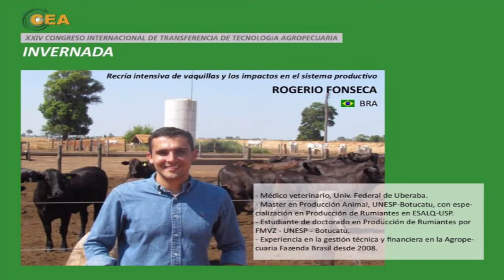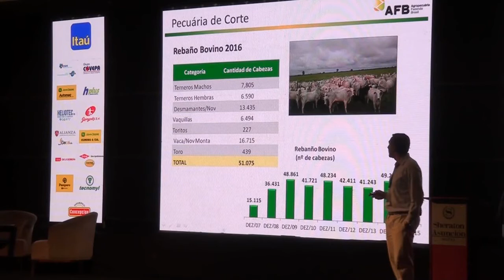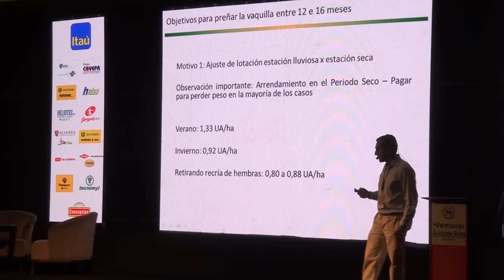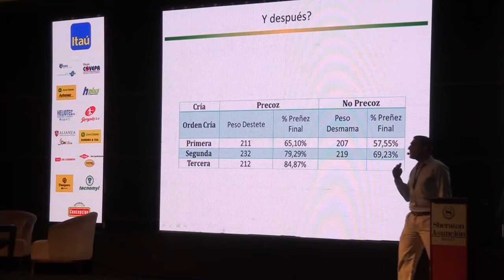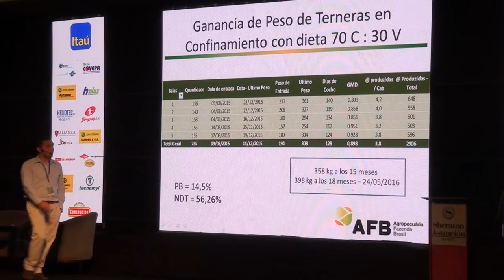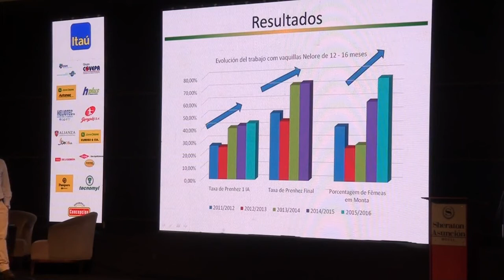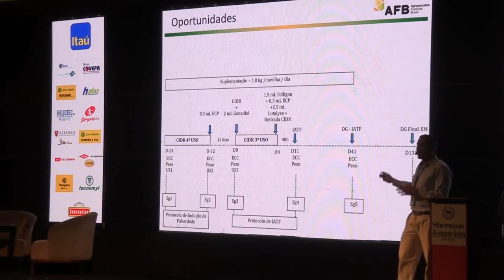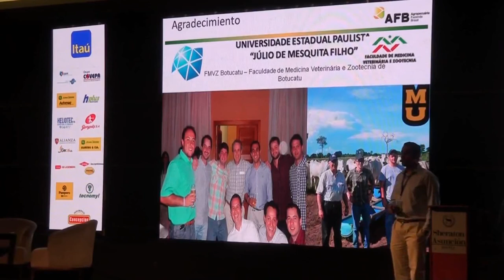Recría intensiva de vaquillas y los impactos en el sistema productivo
Charla completa
Disertante: Rogerio Fonseca (Brasil)
24° Congreso CEA 2016 // Invernada

Facebook: Consorcio de Ganaderos para Experimentación Agropecuaria